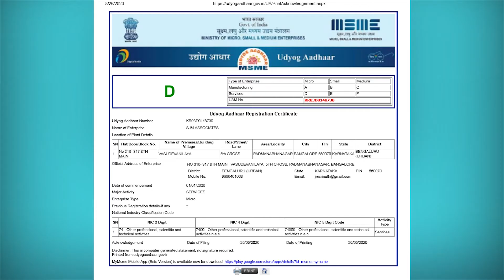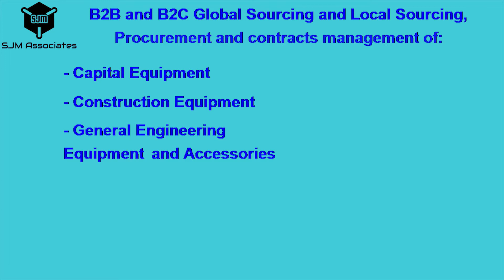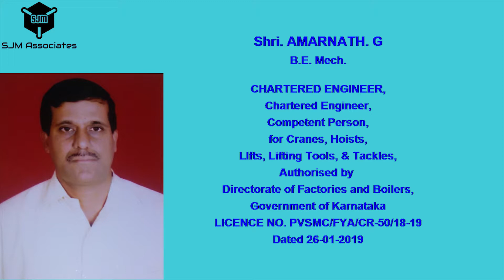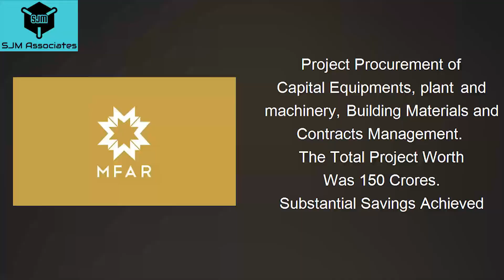sjm associates - Sample of a profile Video of a consultant agency